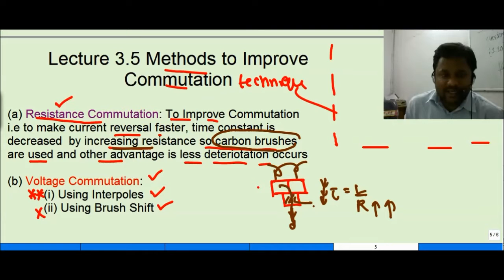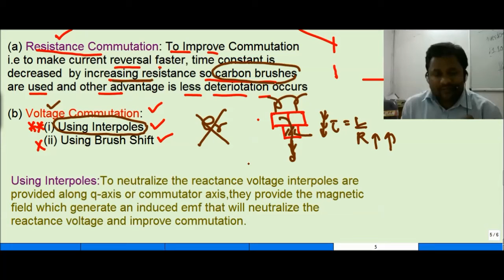Methods to Improve Commutation in DC Machine L-3.5